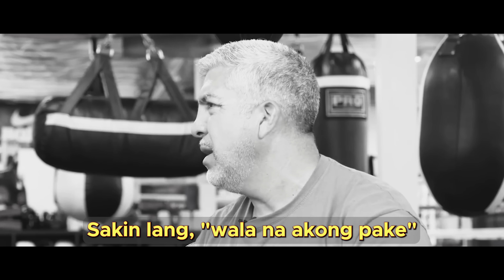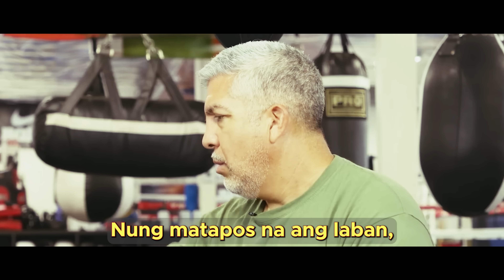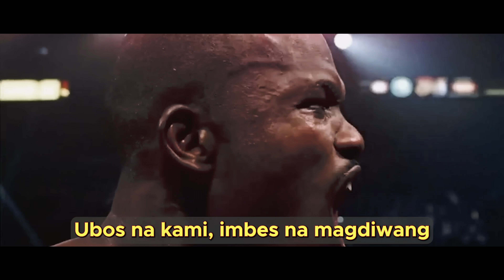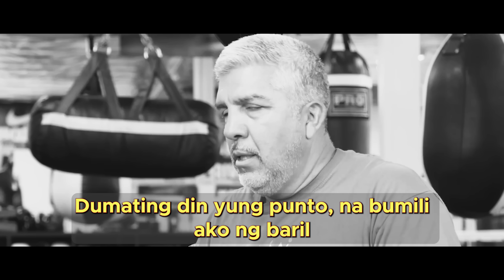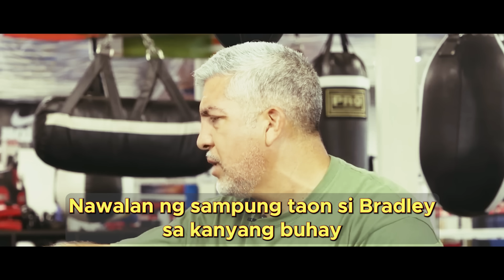Kamalasan Dulot ng Panalo kay Pacquiao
Sa kanilang unang laban, sina Manny Pacquiao at Timothy Bradley ay nagharap sa isang matinding laban na puno ng kontrobersya. Ang laban, na ginanap noong Hunyo 9, 2012, sa MGM Grand Garden Arena sa Las Vegas, at natapos sa isang split decision na panalo para kay Timothy Bradley. Gayunpaman, nagdulot ito ng malaking pagtatalo sa boxing, dahil maraming tagahanga at mga analyst ang naniniwalang malinaw na panalo  si Pacquiao.

Nagpamalas ng kanyang kamandag at galing si Pacquiao sa laban, samantalang ipinakita ni Bradley ang kanyang tibay at katatagan sa buong laban.

Ilalahad ngayon ng dating coach ni Bradley na si Joel Diaz ang kamalasan sa pagkapanalo nila kay Pacquiao at kung bakit umikli ang boxing career ni Timothy Bradley.

Audio Courtesy:

SoundrideMusic

BoxingTayo sports channel is a creative and entertainment sport channel. All the videos that was made were for the enjoyment of our dear viewers. No Copy right infringement intended.